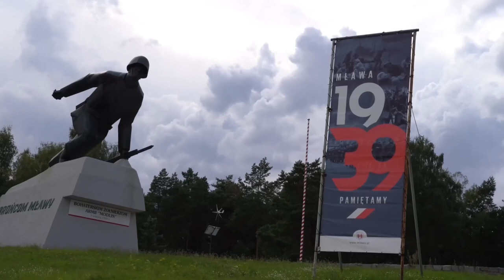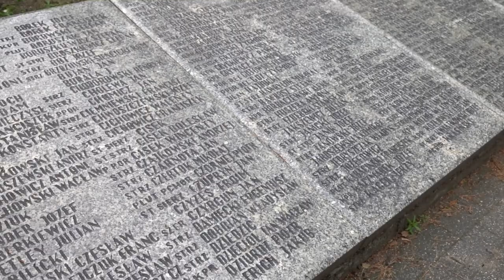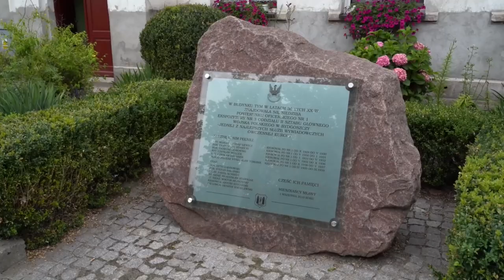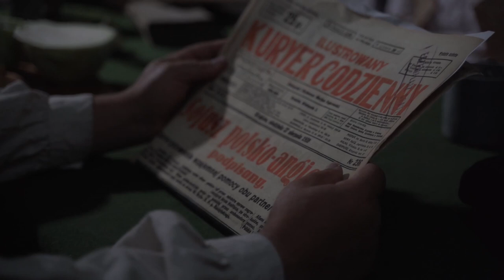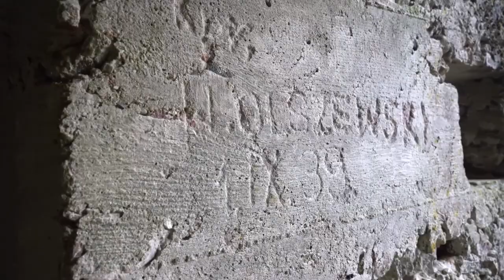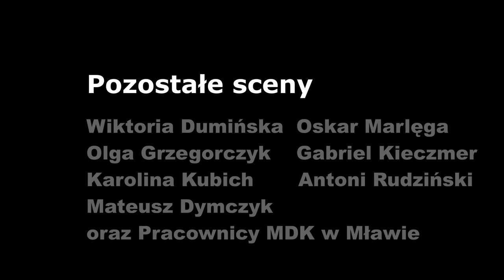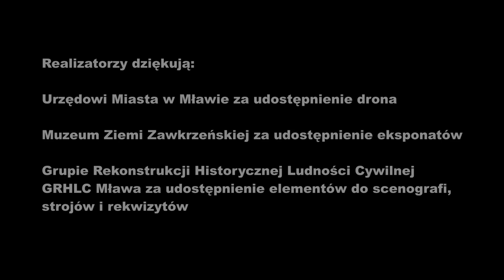Twierdza Mława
Dziś mijają 82 lata od wybuchu II wojny światowej, która już w pierwszych dniach września dotknęła okrutnie również mieszkańców Mławy i okolic. Pamiętając o rocznicy bitwy pod Mławą, nasi koledzy zrealizowali film, który przybliża historię tego wydarzenia i powstałych niedaleko miasta fortyfikacji. Teraz możecie obejrzeć ten film na swoich smartfonach, zatem nie traćcie ani chwili. Dziś jest najlepsza pora. Polecamy wszystkim bez względu na wiek. W realizacji nagrań uczestniczyli również rekonstruktorzy.